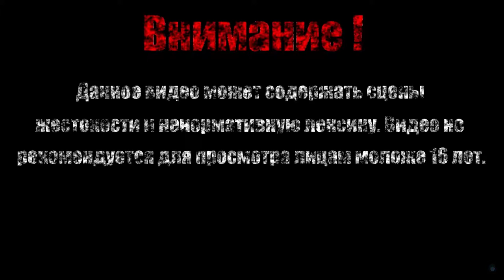ЭТО СПАРТА【Peace Death】#4